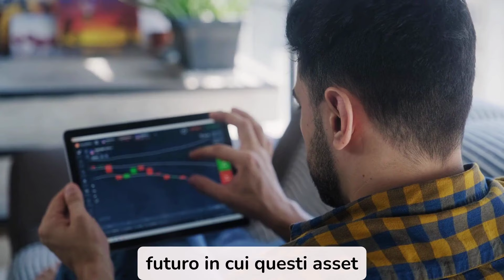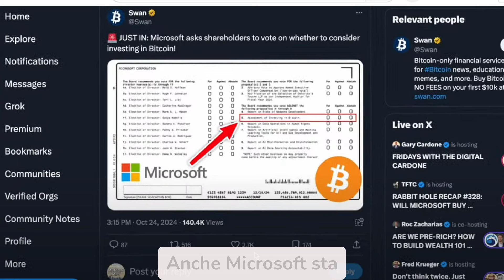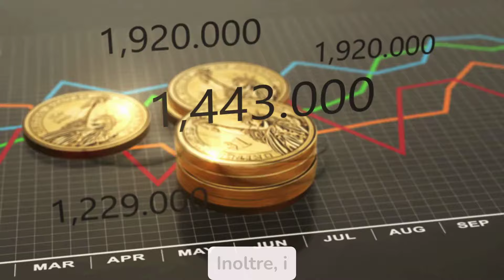La VERA Ragione per cui le Criptovalute sono Pronte a Esplodere!